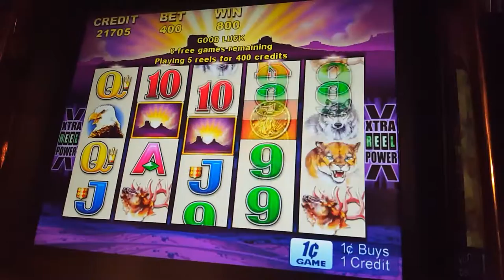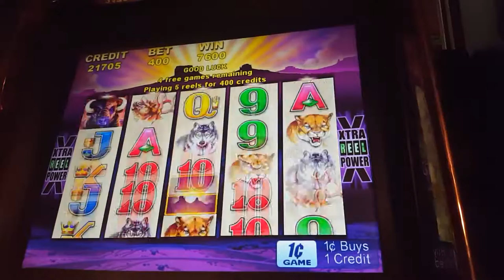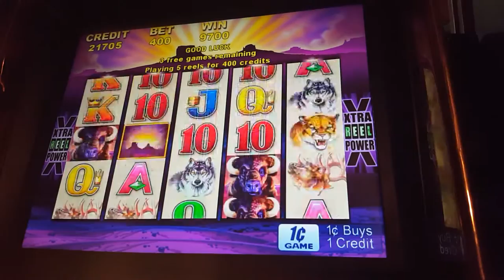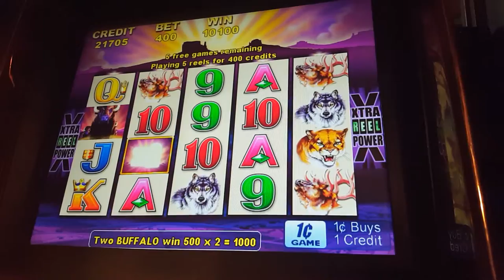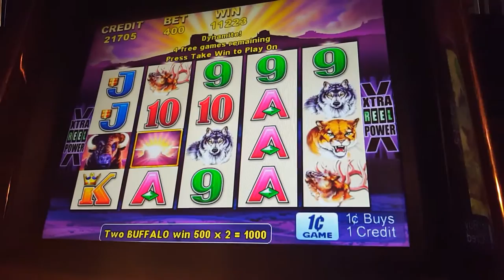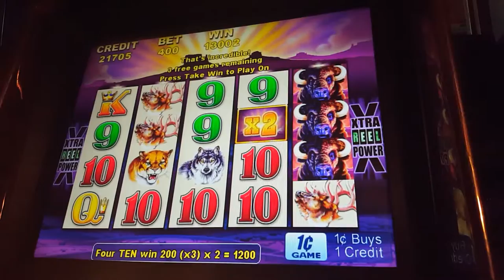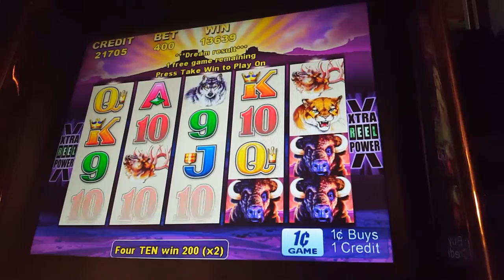ARISTOCRAT BUFFALO SLOT BONUS ROUND COOL WIN